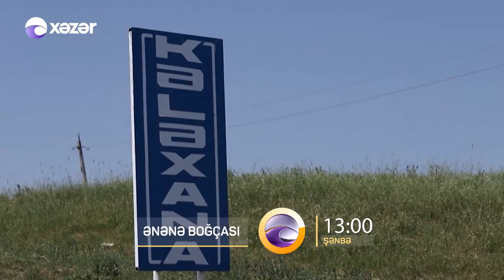Ənənə Boğçası - Kələxana (Şamaxı) 09.07.2022 ANONS